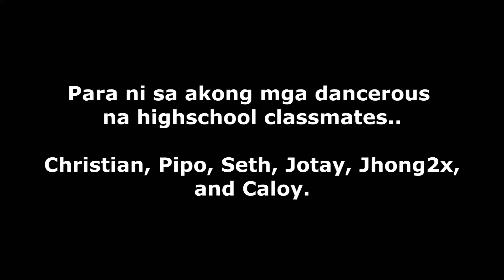Bboom bboom sa kabukiran (Bboom Bboom Dance Cover)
My version of the Bboom bboom dance craze.